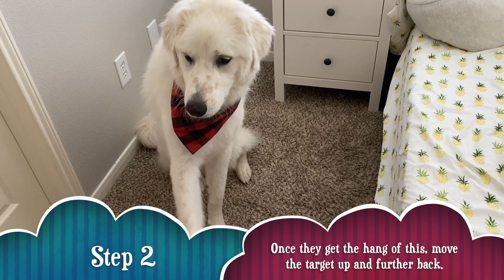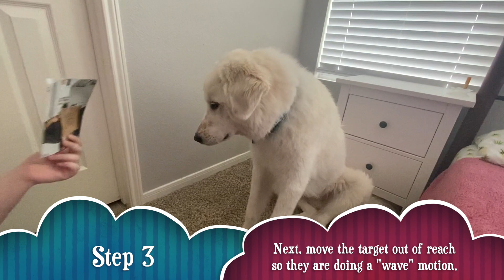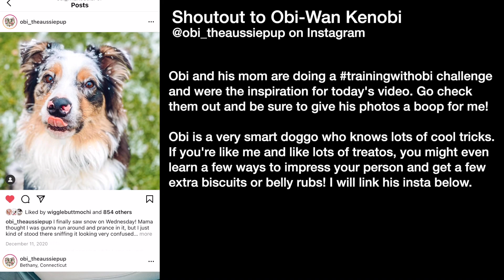Teach Your Dog To Wave In 4 Easy Steps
My wife saw Obi's account and thought it might be fun to teach our dog one of Obi's many tricks. Come along as we teach him and show you the 4 easy steps to teach your dog too.